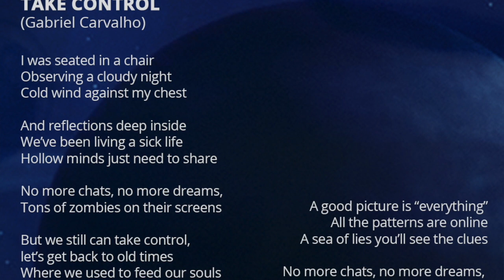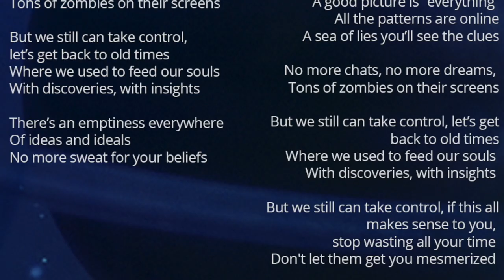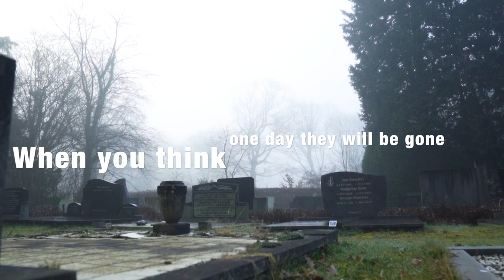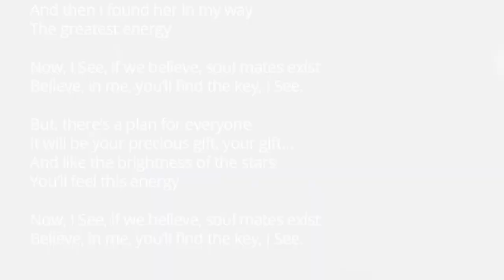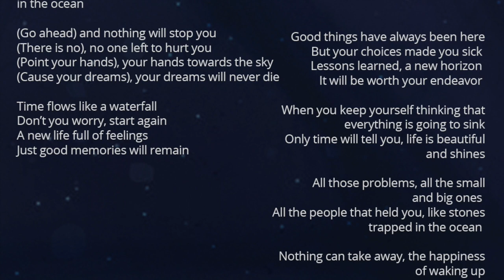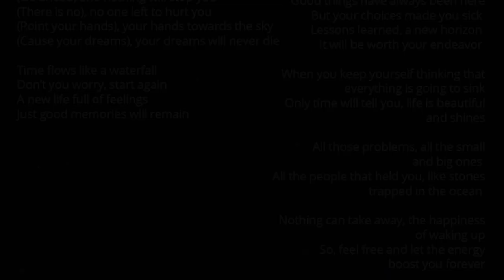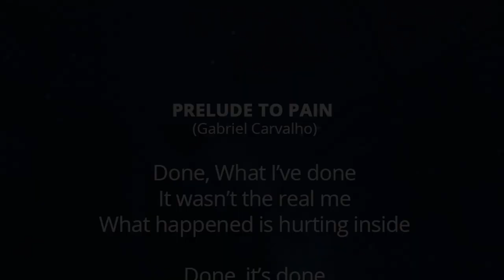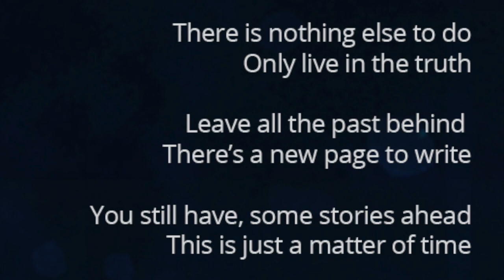XFEARS - The First (2021) (Official Premiere Stream) - GSC Music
Gabriel Carvalho - Voice and Keyboards
Marcelo Monteiro - Lead Guitar
Gilmar Cazagrande - Guitar
Douglas Polents - Drums
Ricardo Roque - Bass

Recorded, Mixed and Mastered by Xstudio (Alexandre Dipper)
Cover Art, Logo and Image Design (Danilo Zacarias)
Music Production by Gabriel Carvalho
Special guests:
Fabio Romano (2nd Guitar Solo on 'Take Control')
Francis Botene (1st Keyboard Solo on 'No Regrets')

14:39 - XFEARS (Instrumental)
16:42 - Take Control
28:08 - Hell is Here
34:57 - No Regrets
44:31 - I See
55:03 - Endeavour
1:03:10 - Believe in Nothing
1:21:05 - Prelude to Pain
1:22:52 - The Worst Pain